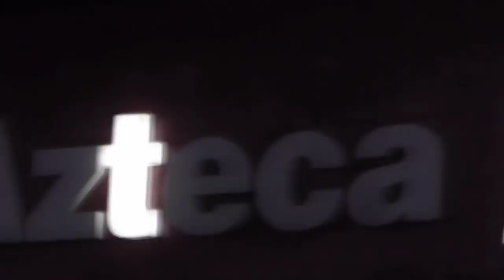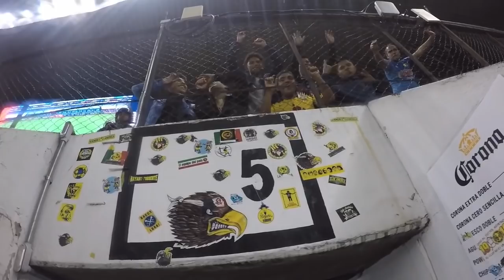HICIMOS EL RIDICULO EN LA COPA - Club América 2 (8) vs Bravos 2 (9) - Vlog #98 - Del Crema Soy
El club america fue eliminado en tanda de penales en los octavos de final de la copa mx por los bravos de cd Juarez, los dirigidos por Miguel Herrera no pudieron finiquitar el partido en los noventa minutos, el piojo resalto que la culpa es de Carlos Vargas al cobrar el tercer tiro penal y el cual fallo, ahora las águilas enfrentaran a chivas en el clásico nacional